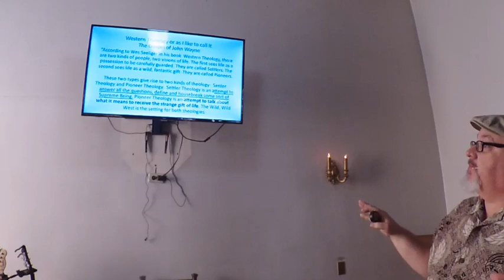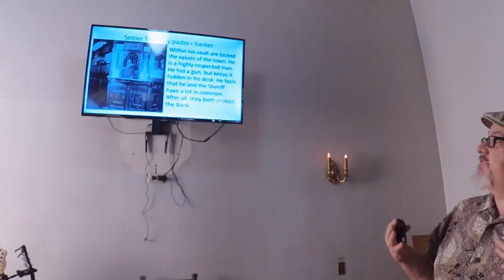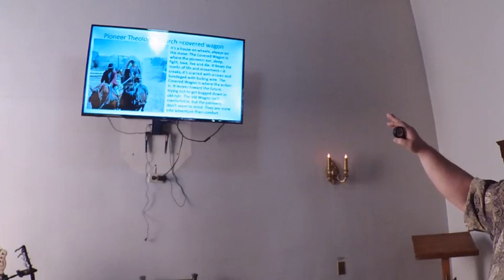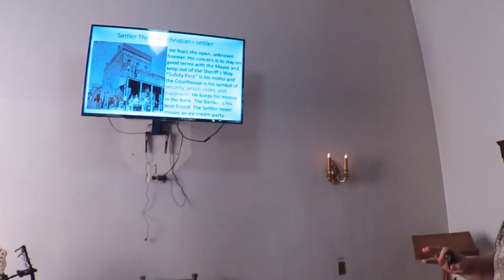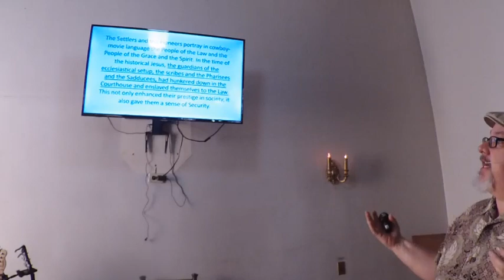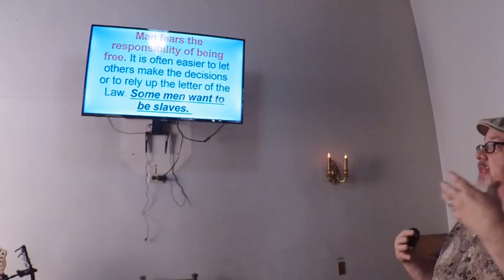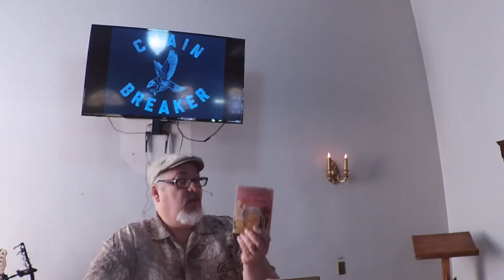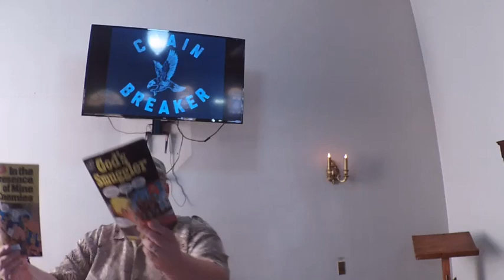Gospel of John Wayne